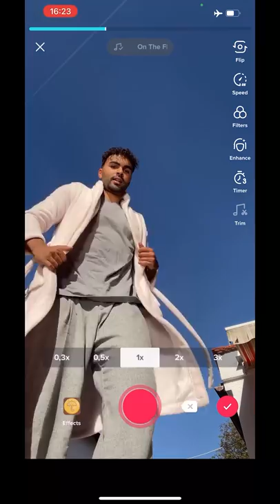🤴🕺 HOW IT WAS BEFORE AND HOW I AM TODAY 🕺🤴Photography Tutorial in by youneszarou